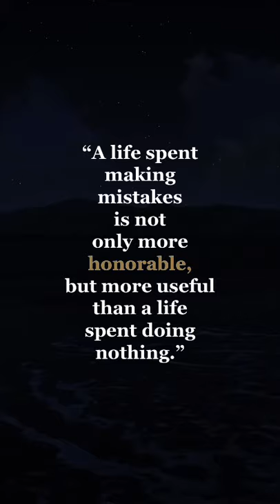George Bernhard Shaw quote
Check out the crazy deals on Amazon Outlet! Overstocked products for less than $10